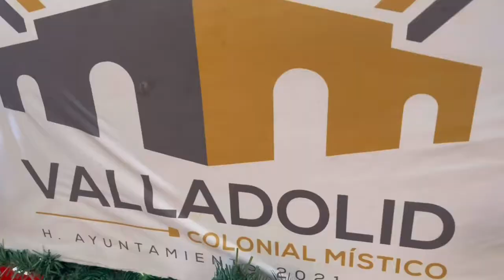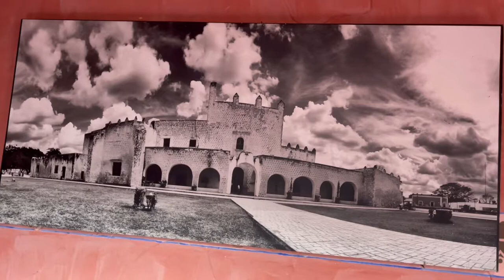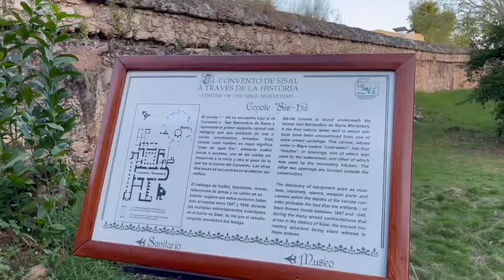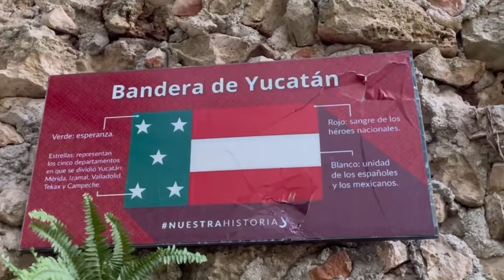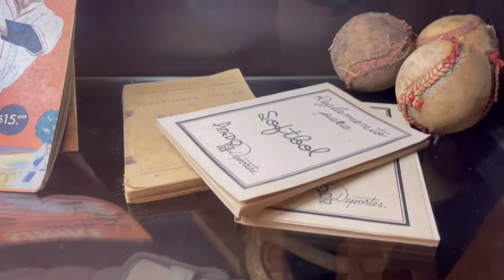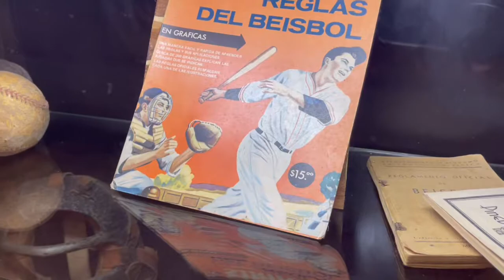【メキシコ】メキシコの愛すべき日常《バジャドリード》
ユカタン半島の美しい街バジャドリードでの時間。